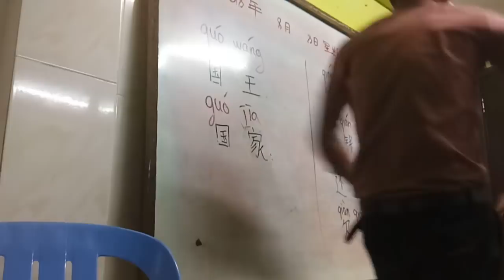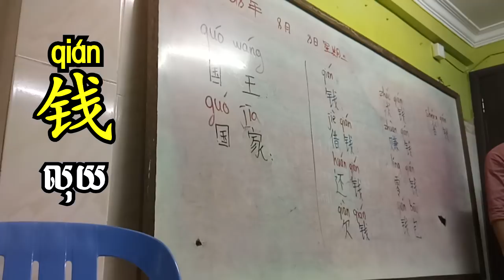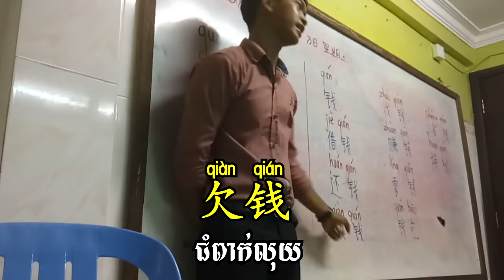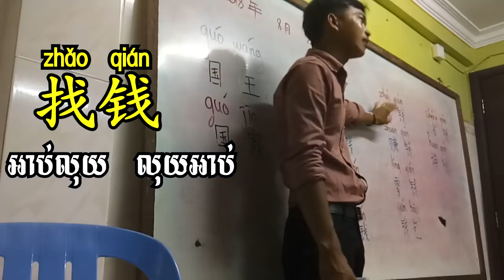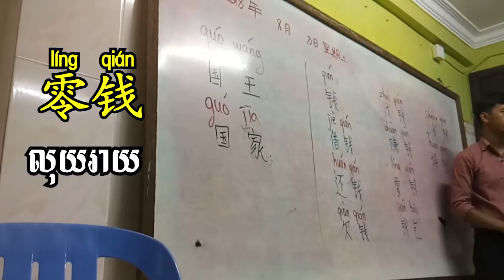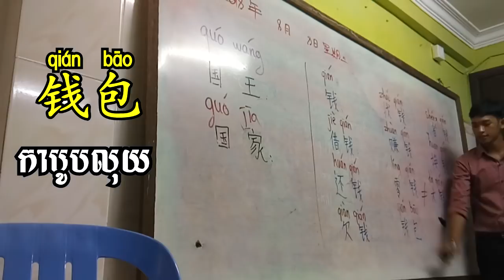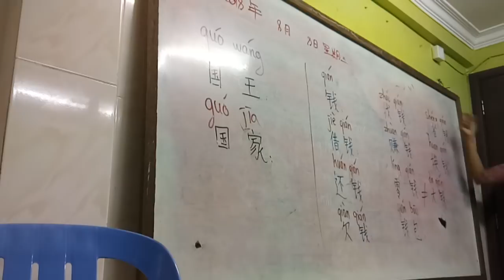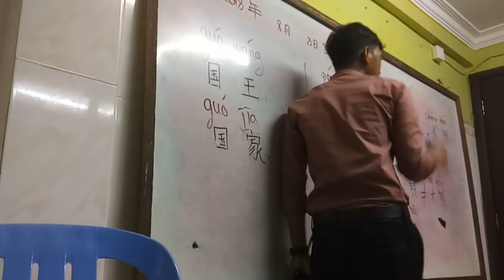Learn Mandarin Chinese words and phrases _ words which related with money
Wechat ID: noeurnsopheaktra